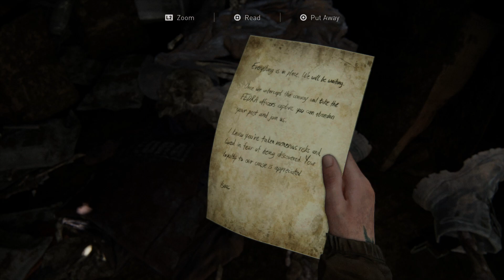The Last of Us Part ll - Seattle Day 1 Downtown: Explore Convoy Trucks: Isaac Note Location (2020)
The Last of Us Part ll - Seattle Day 1 Downtown: Explore Convoy Trucks: Isaac Note Location (2020) JVGS Discord Rumble